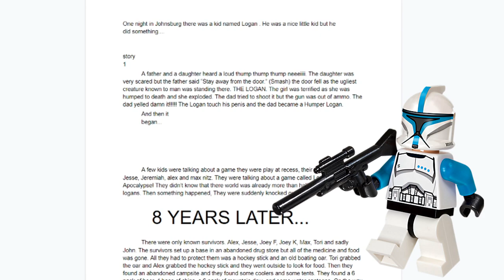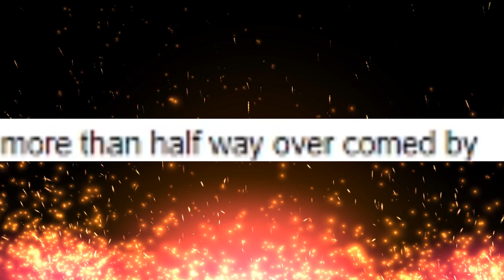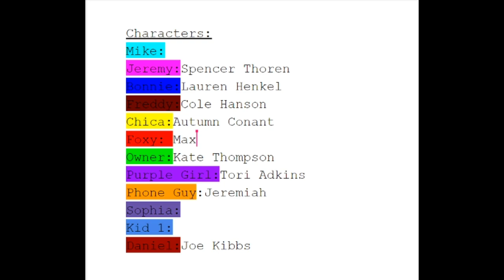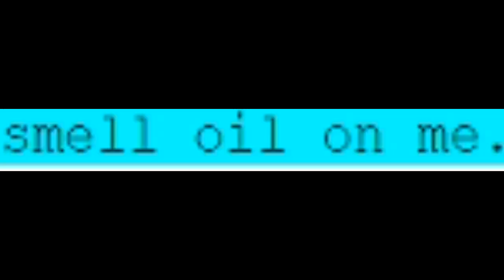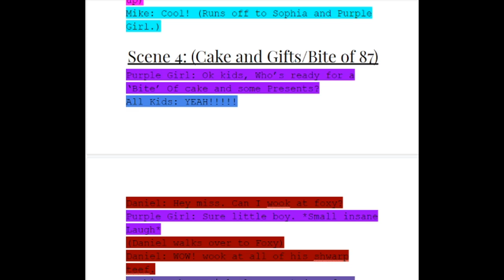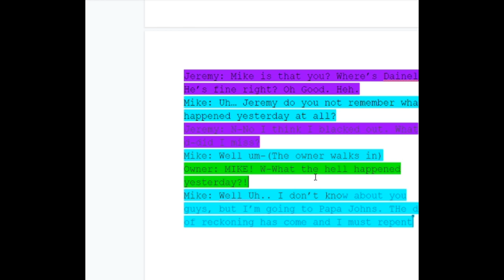Our Cringy Middle-School Writing | Ft. JoJo Violet, Cori, Other Joe | FuchsiaButter